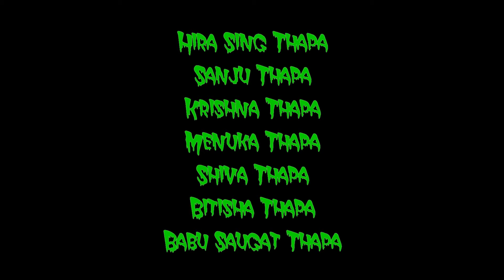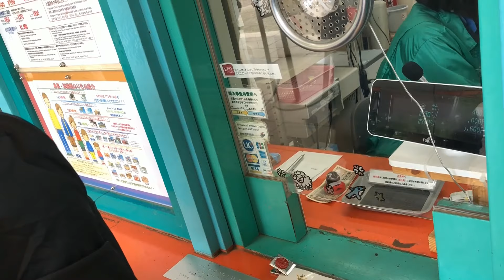३४० को स्पिटमा हुईकीने रोलरकस्टर 🇳🇵🇯🇵 Tobu Tobutsu Park Saitama Japan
आहा कतीरमाईलो ठाँउ हो